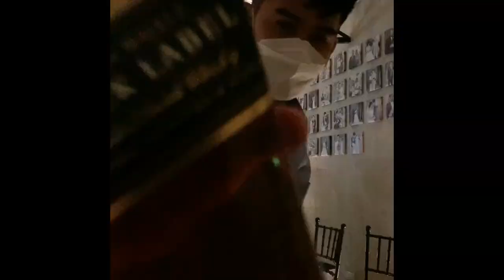Thank You 2021! Hello, 2022!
Video compilation of 2021

Happy New Year! Cheers